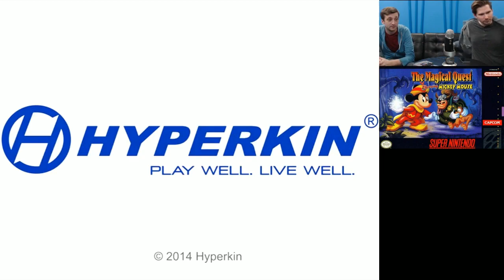GT Plays True Lies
GameTrailers Archive